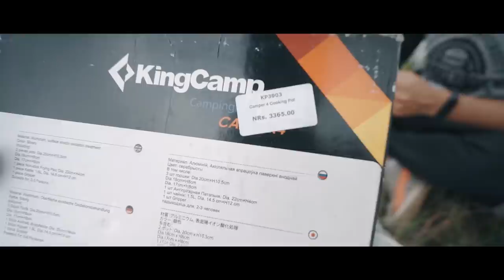| Nuwakot Vlog Part 1 | Suryagadhi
Vlog Shot by:
Shayuj Pokharel
Sisan Baniya
Vikas Ranjitkar

Drone:
Ajay Thapa Magar
Sisan Baniya

Production  Management:
Binayak Kuikel

Photographer:
Anurag Maharjan

Edit:
Shayuj Pokharel
Sisan Baniya